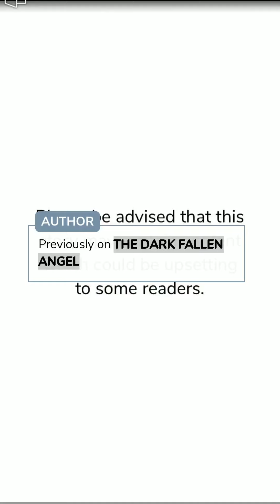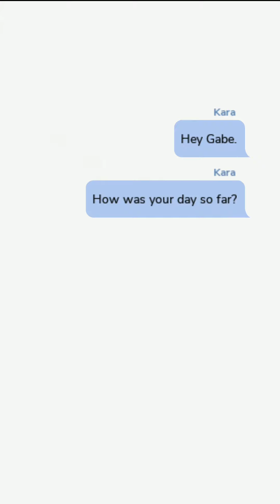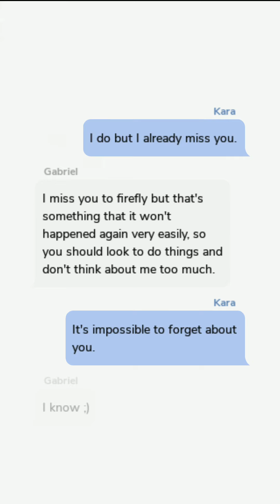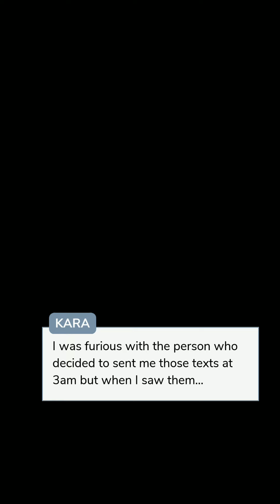The Dark fallen Angel | Chapter 16 | Episode Choose Your Story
In a world where magical creatures exists, Can YOU find what you are and teach what love means to the most arrogant dragon, you have ever met?

LL | CC | Art Scenes

Thumbnail Credit: @ppkkyy777